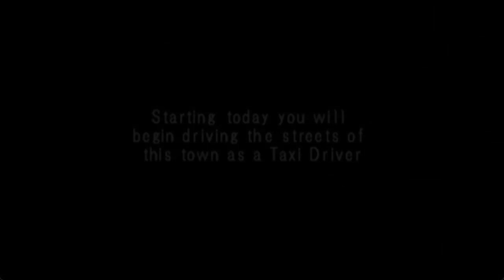Taxi Rider [PS2] - High Compress (Rip)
►►Credits:
- Music intro: Yu-Gi-Oh! Forbidden Memories Free Duel cover by I'm Nerds
- Sumber Link game dari ig @kitakatarashima